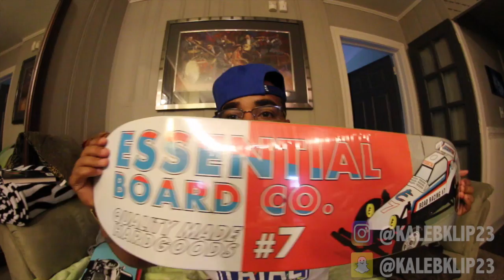WHY IS REVIVE SKATEBOARDS SUCH A BIG BRAND ??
So i decided to talk a little about why revive skateboards is such a big brand in the skate/youtube world a thanks again for watching if your new to my channel make sure you comment like and follow your boy on Instagram@kalebklip23 snapchat@kalebklip23 also i will be uploading videos way more the times will be around 10 11 or 12pm thanks again now enjoy!